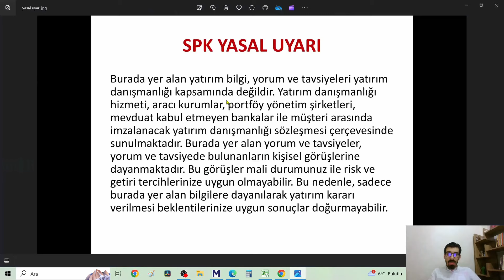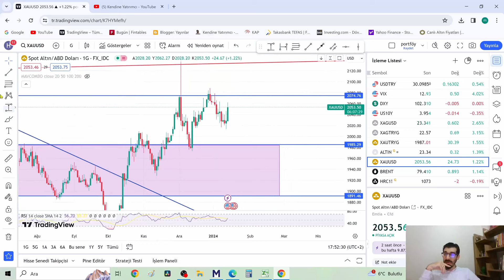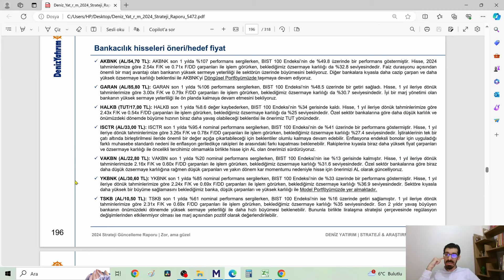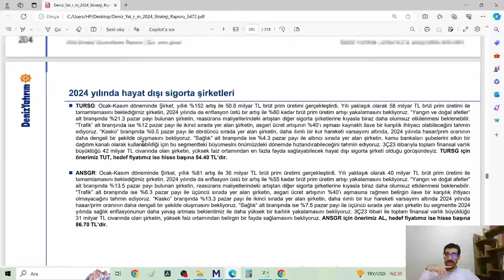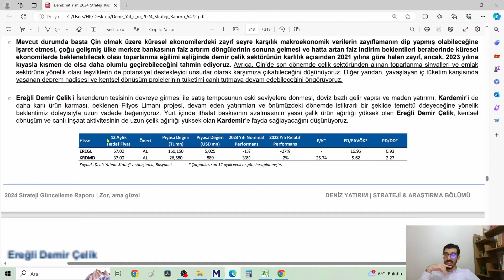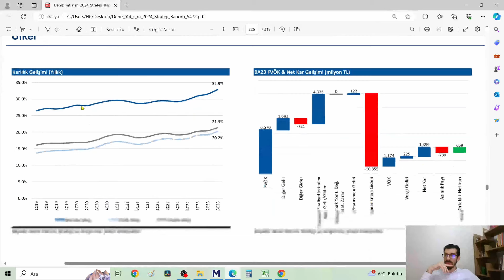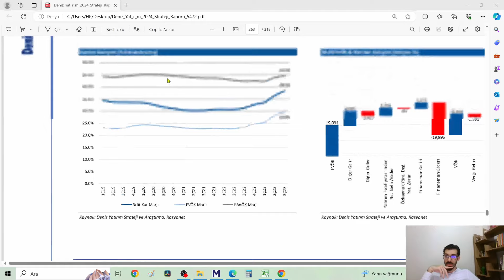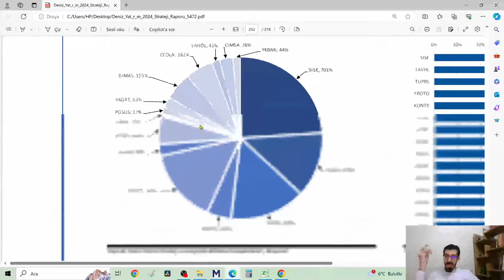BORSA Yol Haritamız Önemli Seviyeler Yüksek Potansiyelli hisseler 2024 net kar ve temettü tahminleri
Borsa Trend kırılımı sonrası önemli seviyeler
BİST100 ENDEKS Analiz USD
AKBNK YKBNK BIMAS MGROS ANSGR TURSG KLKIM
EREGL FROTO SISE AKSEN TUPRS THYAO VESBE AKSA
2024 ARAŞTIRMA RAPORLARI DENİZ YATIRIM
Yüksek temettü verimi ile dikkatimi çeken hisseler

Temettü yatırımı ve uzun vade yatırım
Uzun vade yatırımda Hisse alım stratejisi